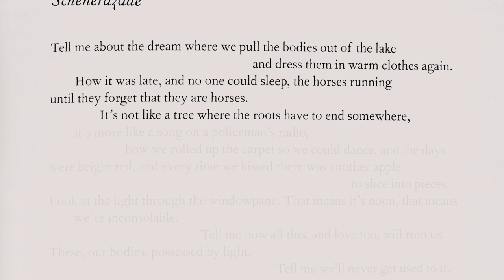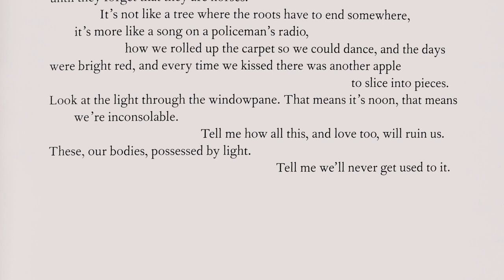Edgar Kunz reads “Scheherazade”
Edgar Kunz reads  Richard Siken's poem, “Scheherazade”.